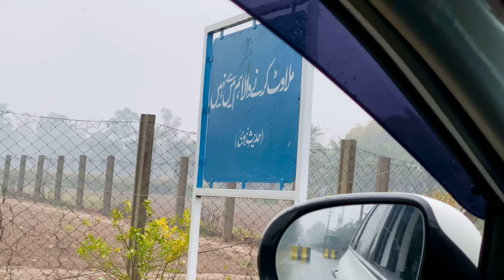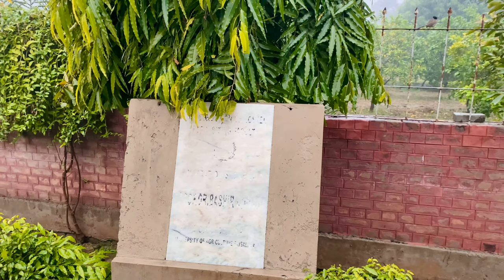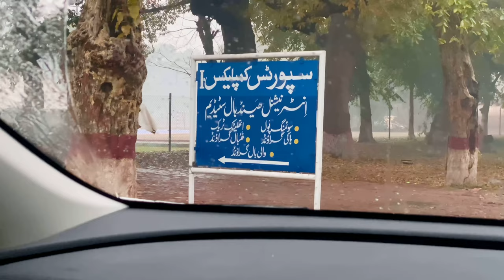Detail visit to Agricultural University Faisalabad Pakistan | UAF | V-log by Muhammad Hashir Prince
I'm back with another vlog today. In this vlog, I do a detail visit to Agricultural University Faisalabad Pakistan UAF in rainy weather.